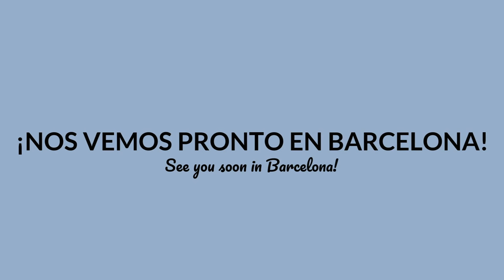Study Abroad in Barcelona with Central Oregon Community College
Spring term 2022 study abroad opportunity for COCC students in Barcelona, Spain!

This ten-week program offers activities and courses in Spanish culture and language and courses in Music fundamentals, energy and astronomy.

Study in one of the great cities of the world known for it's innovation and openness. This Mediterranean capitol of Catalonia is a city as old as its Roman roots and medieval center, but as new as its Gaudi park, art nouveau  architecture and 1992 Olympic make-over. The theme for this year's program? The Synthesis of Art & Science in Barcelona. Join us!